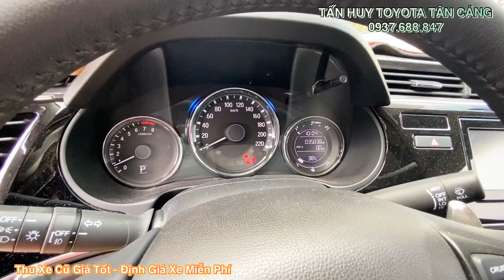Honda City Top 2020 | Bán Honda City 1.5 CVT 2020 | Ô tô cũ giá rẻ Toyota Tân Cảng | xe cũ tp hcm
Cam kết:
1. Động cơ, hộp số chưa từng đại tu.
2. Không đâm đụng ảnh hưởng tới khung gầm kết cấu.
3. Không thuỷ kích.
4. Hồ sơ, pháp lý rỏ ràng.
5. Nguồn gốc xuất sứ rỏ ràng.